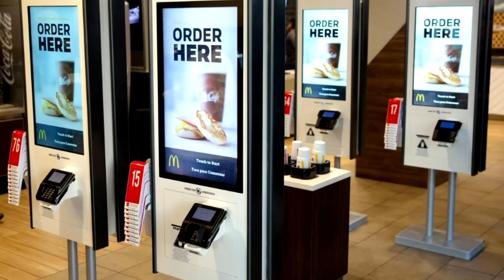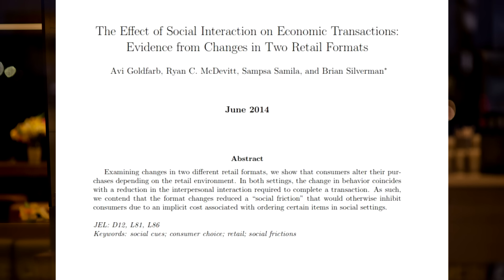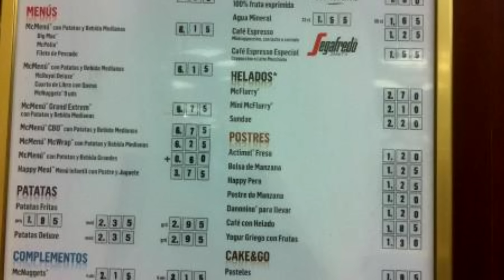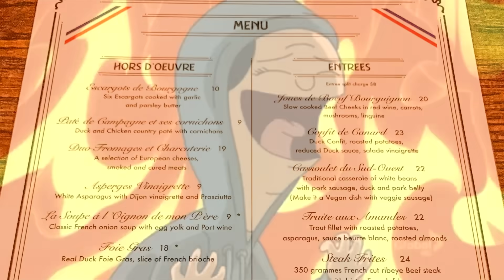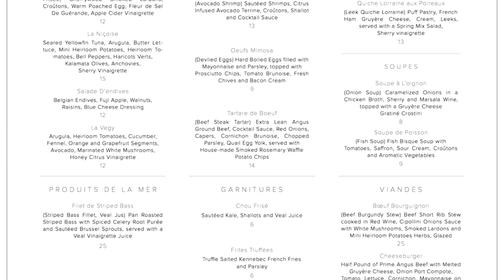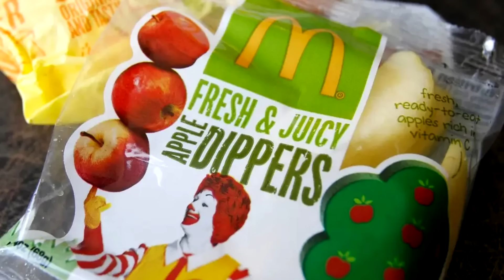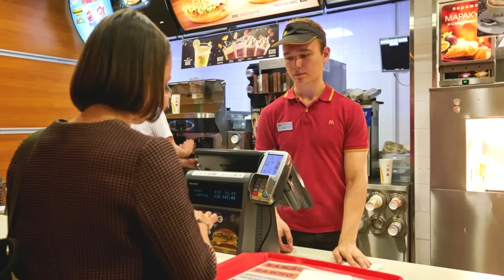Trucos Psicológicos que usa la Comida Rápida para Vender Más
Los restaurantes de comida rápida usan estos trucos mentales interesantes y curiosos para vender más, usando bases psicológicas del marketing, como una paleta de colores específica y la disposición del diseño del menú. No vas a creerlos

¿Te gustaría trabajar conmigo? (Edición, diseño, CM, asistente, lo que sea) Mándame un mensaje, DM en insta o correo